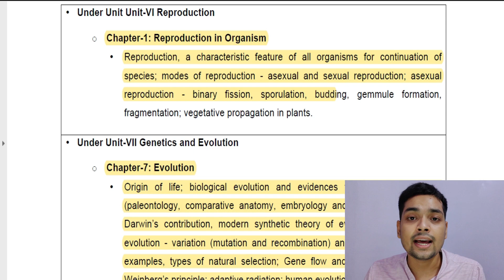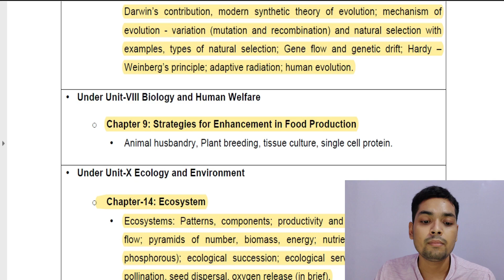CBSE SYLLABUS REDUCTION UPDATE || CLASS 12 BIOLOGY SYLLABUS REDUCTION ANALYSIS 2021|| 5 CH. REMOVED🔥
BY VASUDEV ACADEMY.